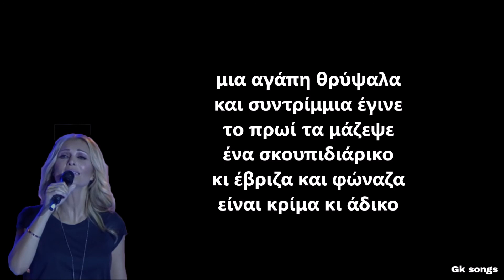ΝΑΤΑΣΣΑ ΘΕΟΔΩΡΙΔΟΥ - ΣΚΟΥΠΙΔΙΑΡΙΚΟ LIVE Στίχοι | NATASSA THEODORIDOU - SKOUPIDIARIKO Lyrics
ΝΑΤΑΣΣΑ ΘΕΟΔΩΡΙΔΟΥ - ΣΚΟΥΠΙΔΙΑΡΙΚΟ LIVE
Τα δικαιώματα δεν μου ανήκουν...
Είπες θα `ρθεις έτσι απλά για να σε δω
κι είχες δυο δάκρυα καρφωμένα μες στα μάτια
τι να σκεφτώ να φανταστώ
πως μια κουβέντα σου θα μ’ έκανε κομμάτια

Κι έβριζα και φώναζα είναι κρίμα κι άδικο
γεύτηκα σε μια βραδιά και ζωή και θάνατο
κι έβριζα και φώναζα κοίτα τι απέμεινε
μια αγάπη θρύψαλα και συντρίμμια έγινε
το πρωί τα μάζεψε ένα σκουπιδιάρικο

και έπαιζες μες στο χέρι μια καρδιά σαν κέρμα
που να προλάβω να σωθώ
μια λέξη μια λαβωματιά κι ήρθε το τέρμα